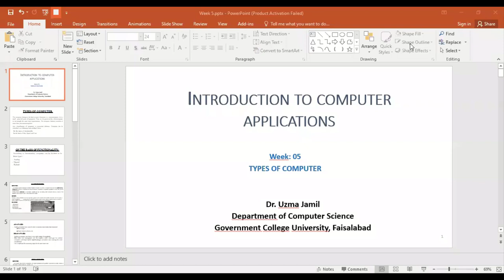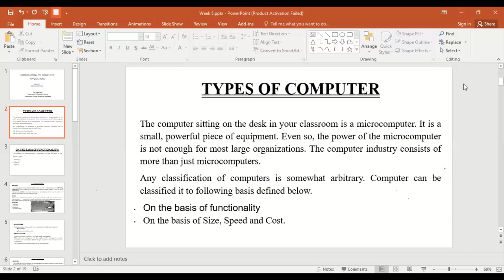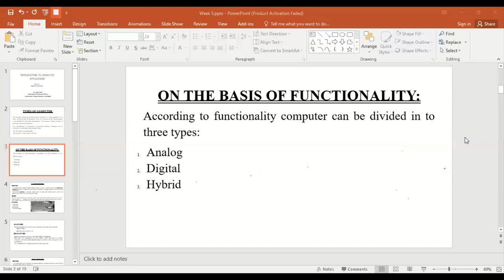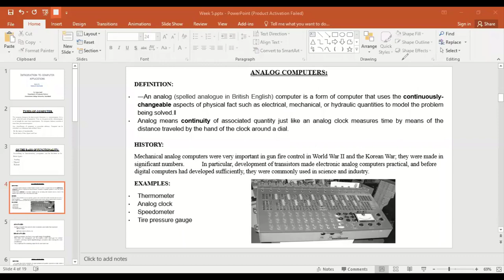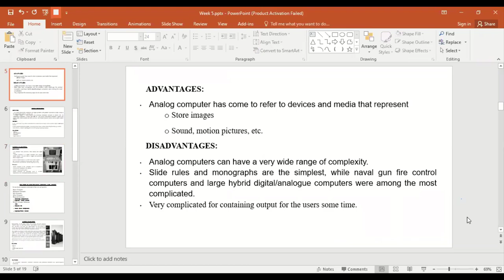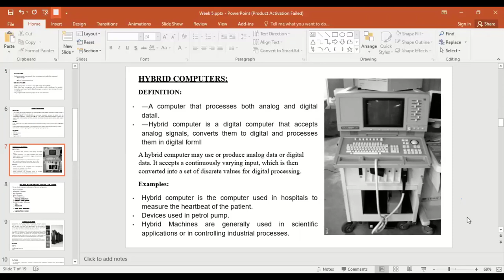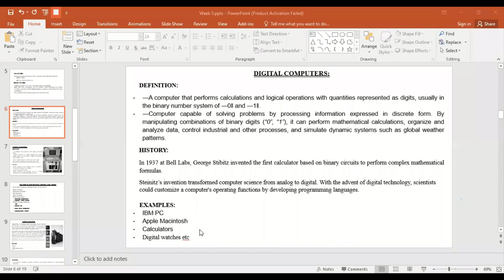Computer Application Lecture 9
Types of Computer, On the basis of functionality. Digital Computer, Analog computer and hybrid computer.